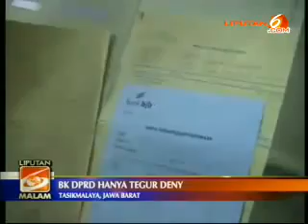Kasus Nikah Siri Anggota DPRD Tasik Belum Tuntas